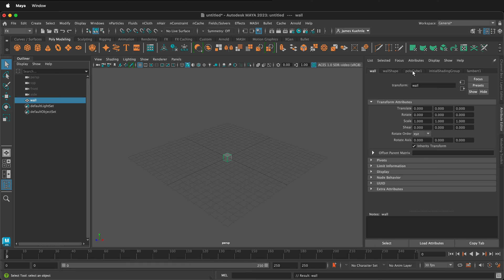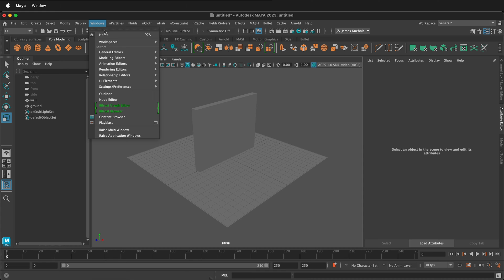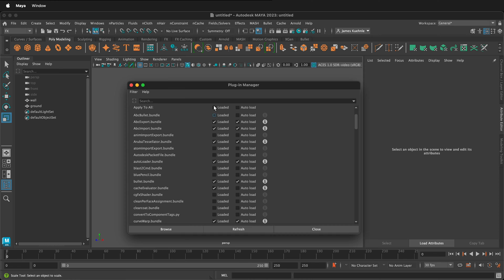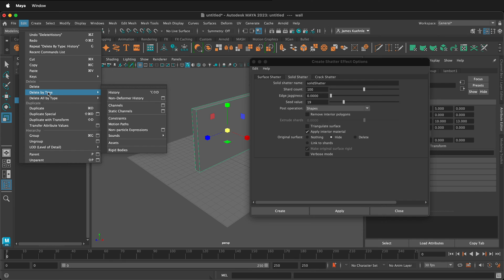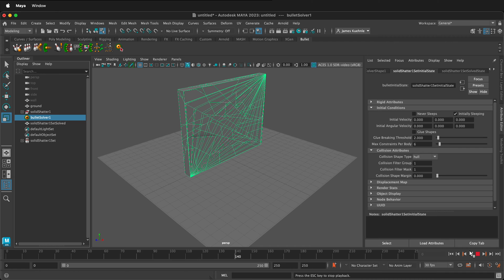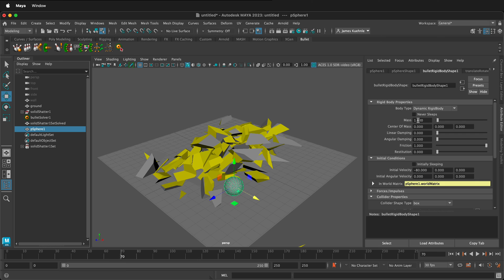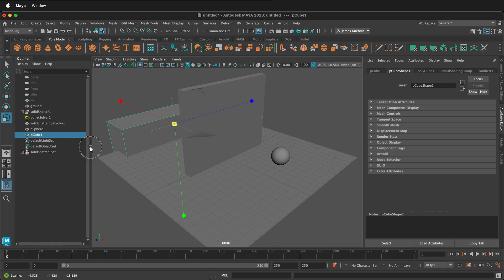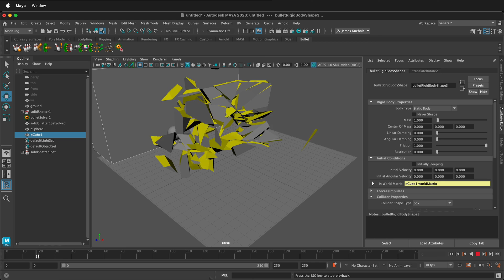Shatter Wall Maya Tutorial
In this detailed Maya tutorial, we delve into creating an impressive wall shattering effect, utilizing the bullet solver to simulate a ball smashing through a wall. This video guide meticulously walks you through each step of the process, from setting up the initial objects in your scene, such as the wall and the ball, to applying and tweaking the bullet solver to achieve a realistic shatter effect.

Learn how to create a stunning shatter effect in Maya with our in-depth tutorial. We'll show you step-by-step how to use Maya's bullet solver to make a wall crumble as a ball smashes into it. Discover how to prepare your scene, including creating a cube and transforming it into a wall, setting up a floor, and adjusting their properties for the simulation. We'll guide you through enabling the bullet solver plugin, shattering your wall with precise controls, and configuring the bullet solver to prevent the pieces from exploding on simulation start. Additionally, we'll cover how to animate a ball to collide with the wall, adjust its mass for greater impact, and explore the options for manually animating the ball for specific animations. This tutorial is perfect for anyone looking to add dynamic destruction effects to their 3D projects in Maya.

00:00 - Introduction to the tutorial and overview of the bullet solver in Maya.
01:20 - Creating and preparing the cube (wall) and floor for the simulation.
03:44 - Enabling the bullet solver plugin and its basic configuration.
04:02 - Detailed steps on shattering the wall using the solid shatter option.
05:44 - Configuring the bullet solver to prevent the shattered pieces from exploding.
06:05 - Animating a ball to collide with the wall and adjusting its properties for impact.
07:00 - Alternative animation techniques for the ball for specific scenarios.
08:00 - Conclusion and final thoughts on using the bullet solver for dynamic simulations.

This tutorial is an excellent resource for both beginners and intermediate users of Maya, offering insights into using physics simulations to create realistic effects in 3D modeling and animation. Whether you're looking to enhance your skills for a project or just exploring the capabilities of Maya, this video provides valuable knowledge to help you achieve impressive results.